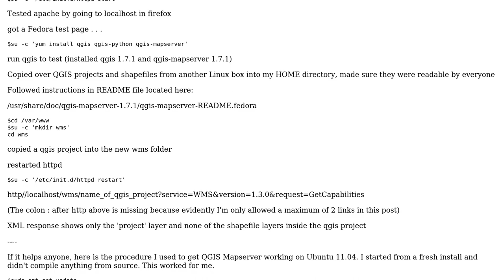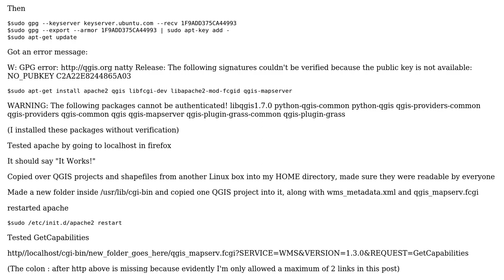GIS: QGIS Server Capabilities Response doesn't contain any Layers (Fedora 15 64-bit)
With thanks & praise to God, and with thanks to the many people who have made this project possible! You are responsible for your own actions.